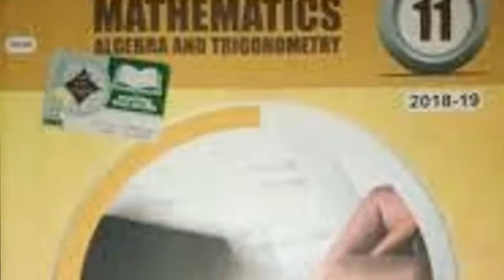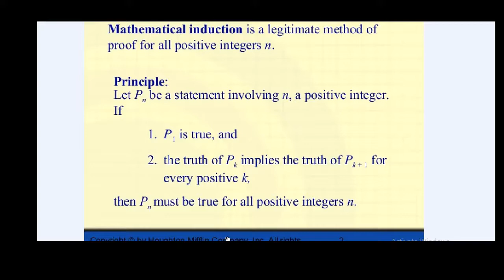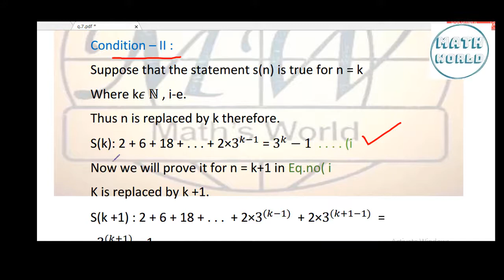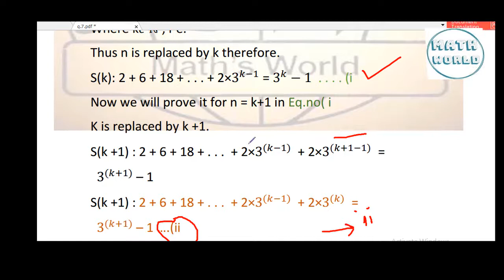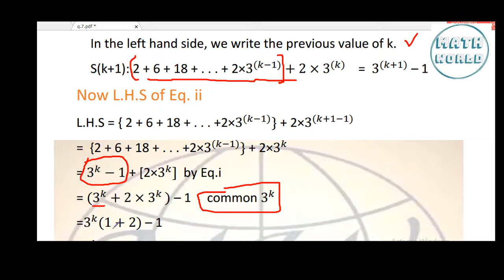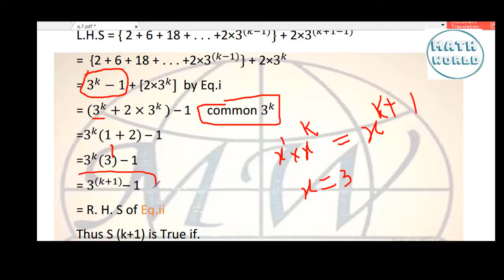mathematical induction |fsc |ics part 1in hindi and urdu| math part 1 chapter 08.Exercise# 8.1 Q.#07